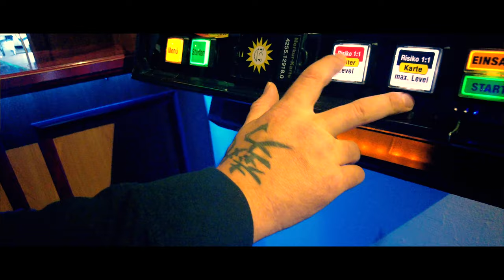KINGZLEY - MAX´s BAR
Mix & Master : Vlad Beats
Video : Ok Music Studio
Lokation : Max´s Bar Regensburg
Beat : Blue Atlanta Beats